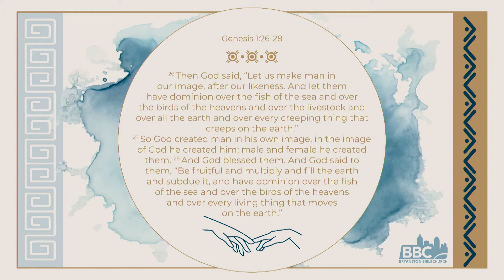Creative Creation | David Livie | Stand Alone Sermon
We have a God who has created us to enjoy the diversity of His creation. A part of this joy is a deeper sense of worship as we celebrate creativity with other Christians.

This Heritage Day, David Livie unpacks the wonder of our Creative Creation.